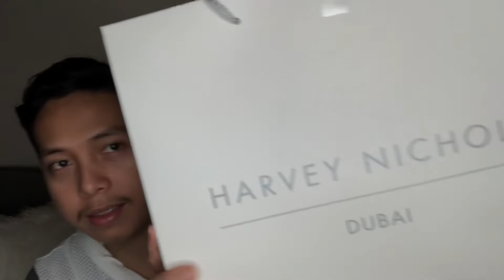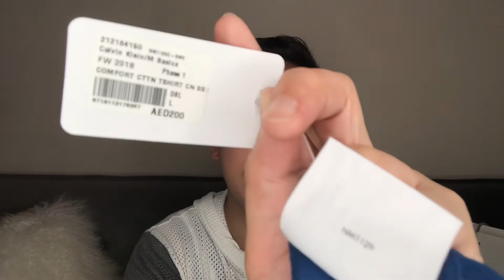BONGGANG SALE SA DUBAI